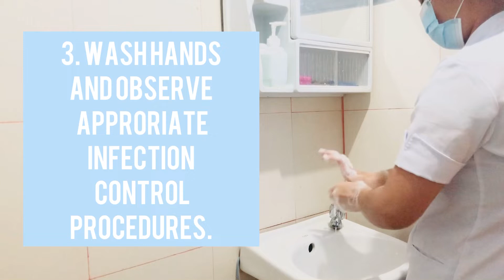Assessment of Appearance and Mental Status (Return Demonstration)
Weber Test
Rinne's Test
Watch Tick Test
Snellen Eye Chart

med student here :)